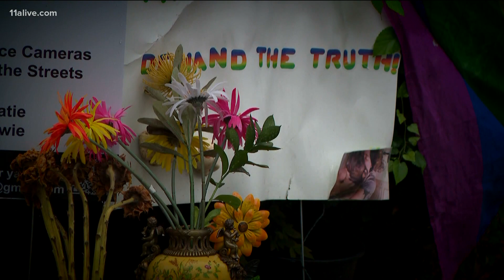New fundraiser announced for Piedmont Park safety initiatives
Starting Wednesday, Sept. 15 through Thursday, Sept. 30, all donations to the Safe Haven Fund will have double the impact.